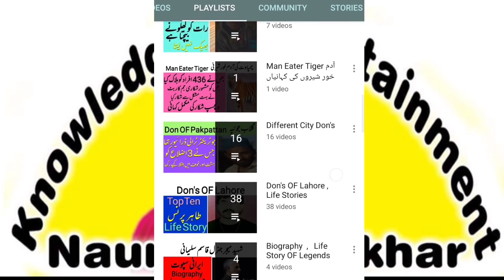Zaildar OF Sheikhupura Jahangir Bhatti Life Story